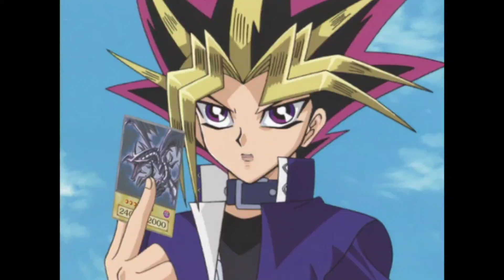He needs to CALM DOWN